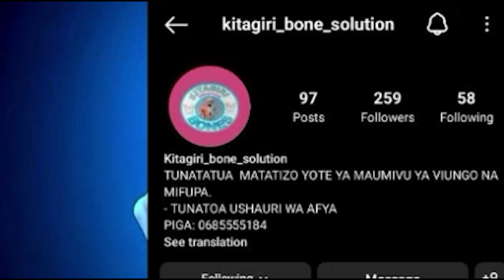Wananchi Mbarali Wazuia Msafara wa Mwenyekiti wa CCM Mkoa wa Mbeya